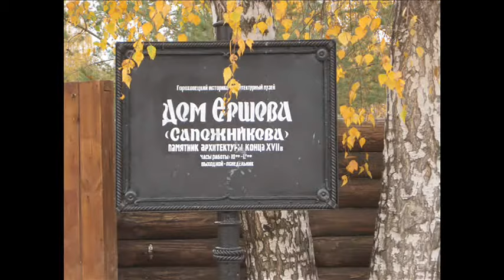Гороховец. Дом Ершова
Gorokhovets. Yershov's house